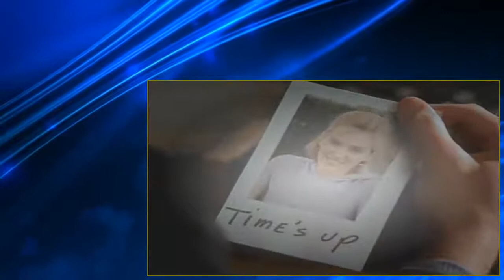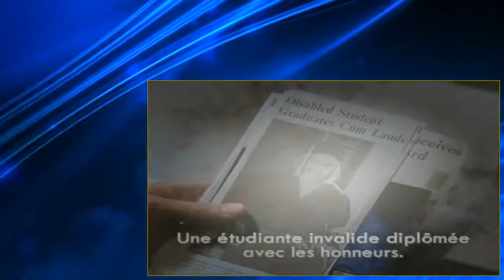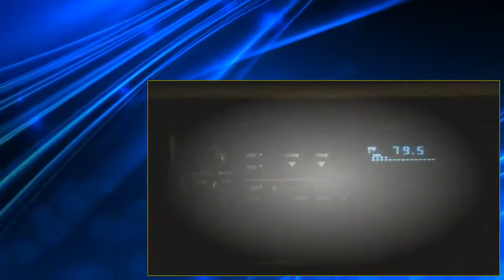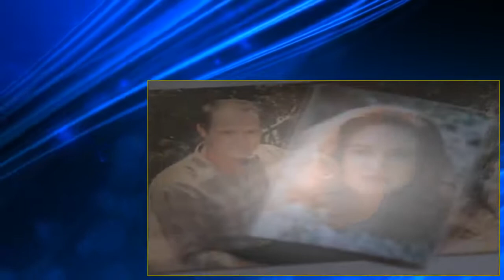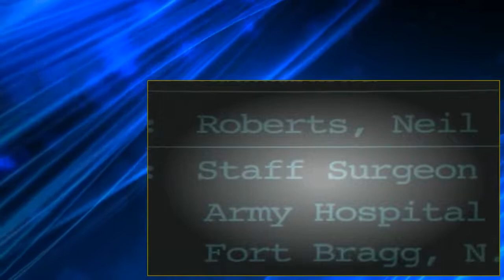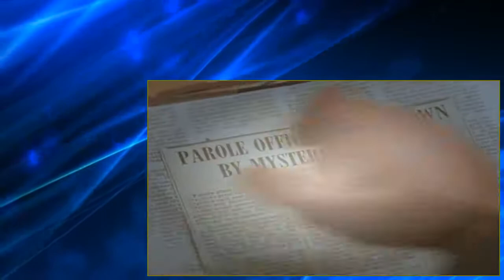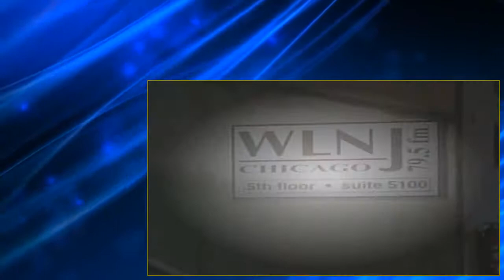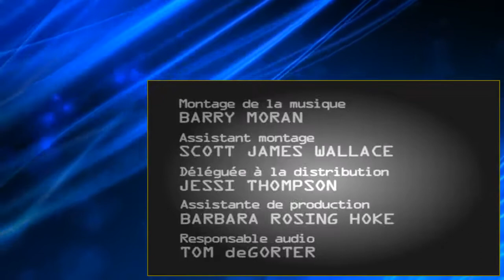The Pretender S03 E16 P T B